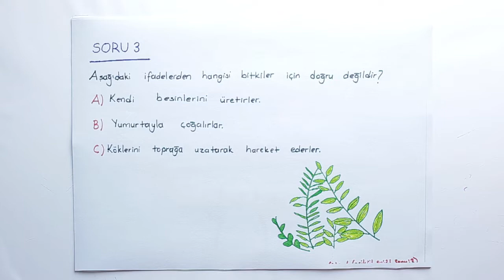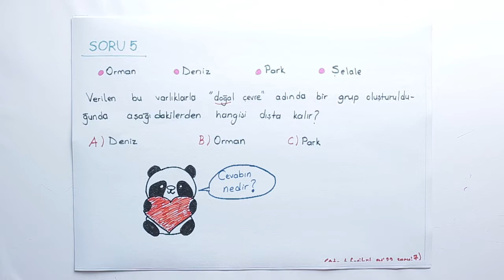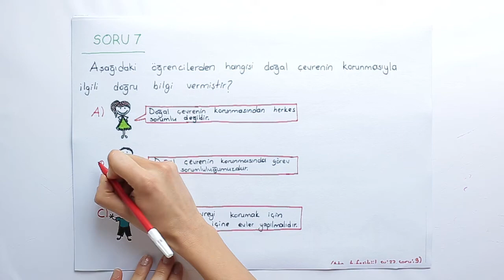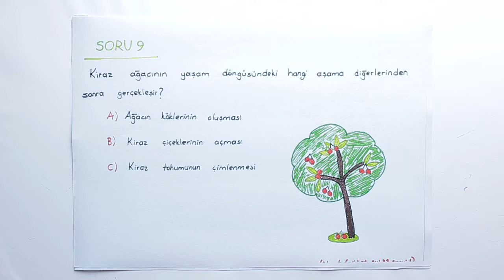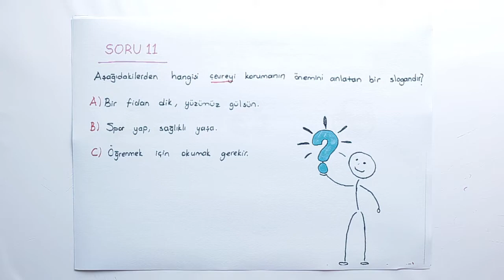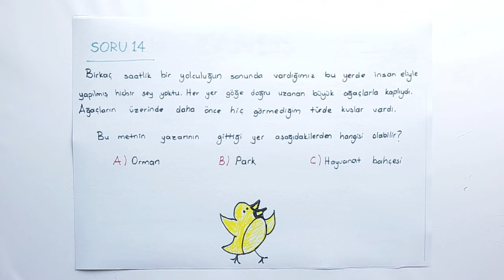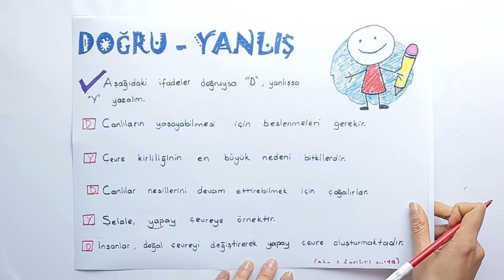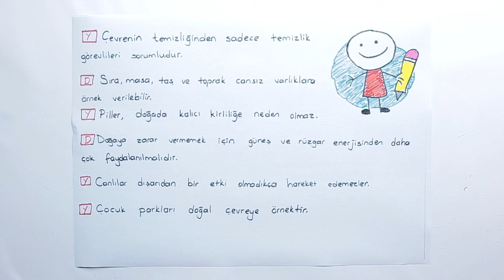2019-2020 3. Sınıf Fen Bilimleri F3002 - Çevremizdeki Varlıklar | Anlatan Gözde Cin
GO İlkokul 3. Sınıf Fen Bilimleri F3002 - Çevremizdeki Varlıklar
2-KÇS (Konu Öğrenme Kılavuzu)
Anlatan: Gözde Cin